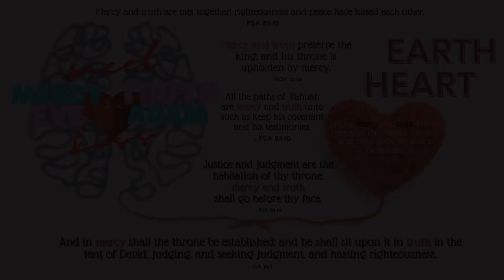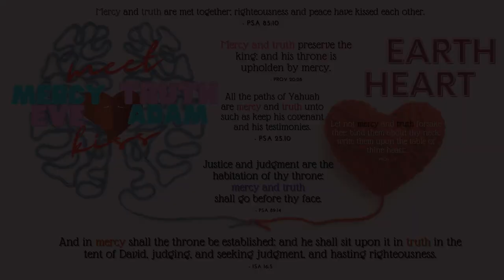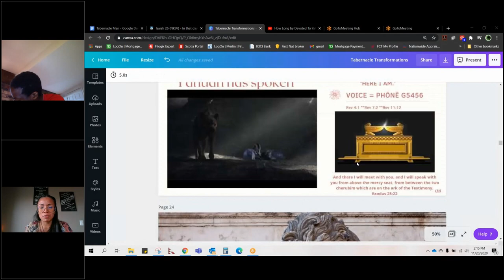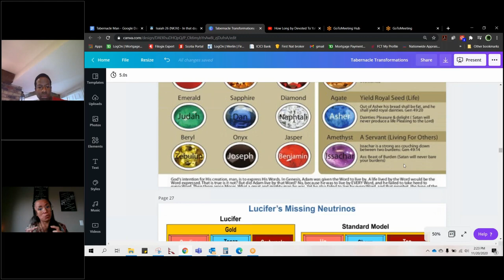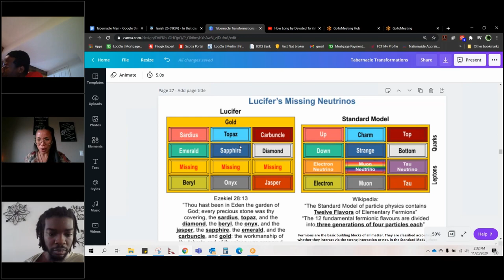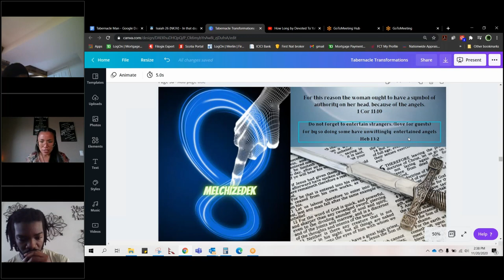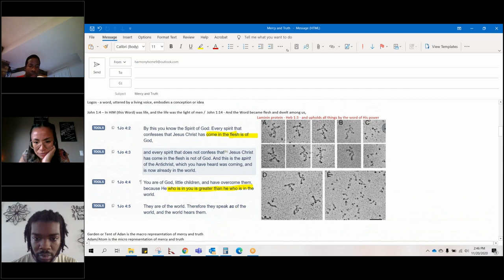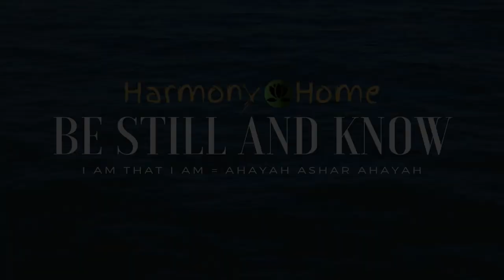Meet Mercy and Truth, for the equipping of the Melchizedek Priesthood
Prov 20:28 - Mercy and truth preserve the king: and his throne is upholden (comfort/strengthen) by mercy.
Mercy and Truth is the framework for the training, proving and launching of the 1st Malchizadek priesthood in the garden

Let’s meet up with Mercy and Truth – back to the beginning
Mercy and Truth meets in the garden

Garden or Tent of Adan is the macro representation of mercy and truth
Adam/Atom is the micro representation of mercy and truth

In the story of Adam and Eve **Adam represents Truth Eve is the recipient of Mercy *** the end result By Adam’s act of mercy Eve is drawn/desires Truth
by Mercy and truth, Adam covers Eve by ruling over her  *** Mercy and Truth becomes Eve’s guide/compass/ hope as she works out her salvation, in sorrow and in pain of conception and child bearing